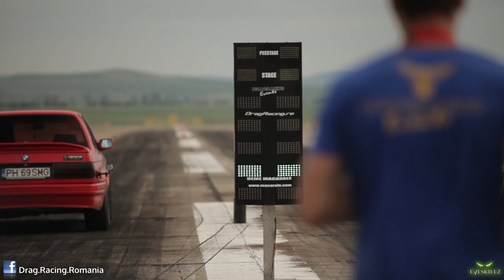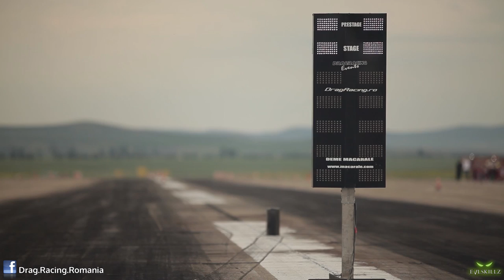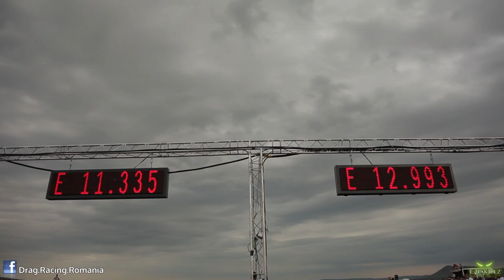DragRacing Events - Tulcea Mai 2015 AfterMovie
Round 1 of the drag racing championship of Romania.
Additional footage : Provenzano /// Alin Faur /// Gabriel Vatafu
& Cretu Vlad Cristian